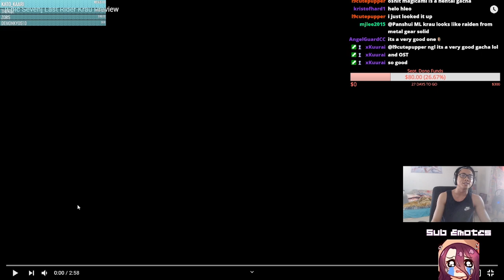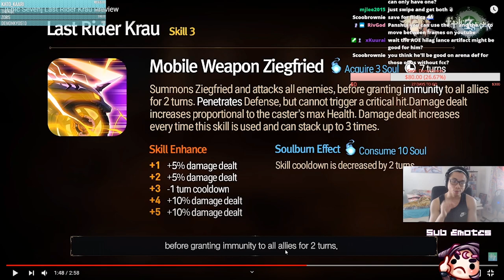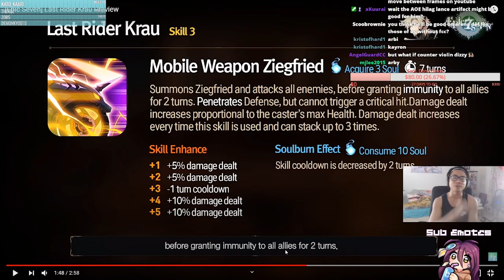[Epic Seven] Last Rider Krau First Impressions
He's nice. Looks like Riot made a Project skin or something :V
All in all, he definitely just looks like a unit to counter AoEs in general. A combination of a bruiser knight that grants mitigation on top of a bit of damage for tank and spanking. May not work too well against non-AoE compositions though. Good unit to pick up if you still cannot deal w/ Dizzy, SSB, or any other massive AoEs.

Multipliers:
S1 -
Damage Increase: 0.10 * health
Cooldown: 0 turns.
Soul Gain: 1 Soul
Attack Rate: 0.7
POW: 1

S2 -
Barrier Strength: (0.07, 0.0735, 0.0805, 0.0875, 0.0945, 0.105) * health.

S3 -
Defense Penetration: 100%
Damage Increase: 0.06 * health
Damage Increase per usage: 0.2 per use
Cooldown: 7 turns.
Soul Gain: 3 souls.
Attack Rate: 0.3
POW: 1
Soulburn: Skill cooldown is decreased by 2 turns.